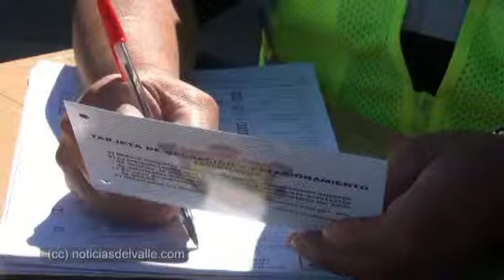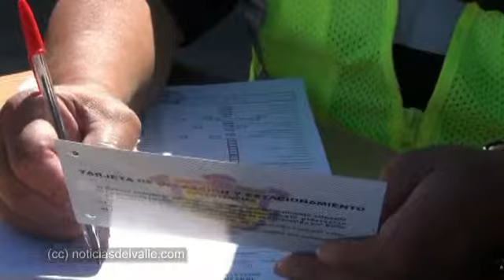Realizan revision de taxis en el municipio de San Pedro Sacatepequez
La Policía Municipal de Transito del municipio de San Pedro Sacatepéquez del departamento de San Marcos, inició con la revisión de los automóviles que prestan el servicio de taxi, uno de los requisitos que deben de presentar los dueños de los automotores son: tener su solvencia de transito, tarjeta de concesión y tarjeta de circulación.

Luego se hace una inspección del estado en el que se encuentra la unidad, para determinar que se encuentra en buen estado y continuar circulando y prestando el servicio a la población.